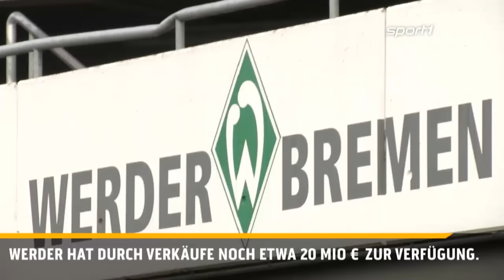Vidal mit großen Zielen | SPORT1 - Der Tag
Arturo Vidal vom FC Bayern München hat für die kommende Spielzeit große Ziele im Kopf. Mit dieser Mannschaft könne es große Erfolge geben.

Die SPORT1-News im Überblick:
1. Vidal mit großen Zielen
2. Ribéry legt gegen Guardiola nach
3. Podolski will in Istanbul bleiben
4. Wiese prophezeit Abstiegskampf bei Bremen
5. Miroslav Klose über seine Zukunft